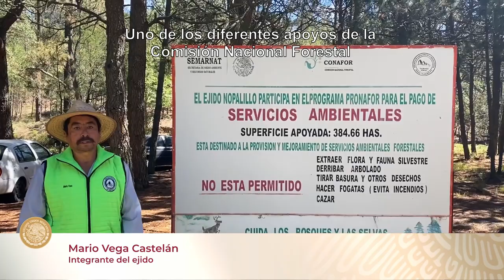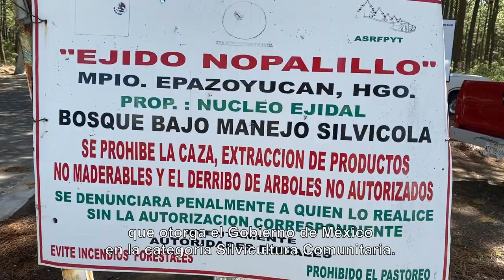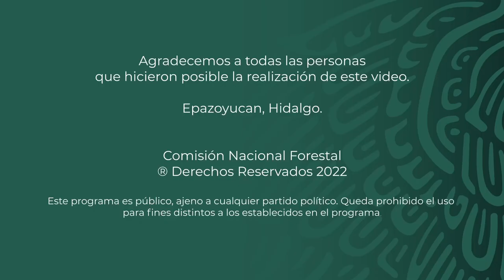Ejido Nopalillo, Hidalgo